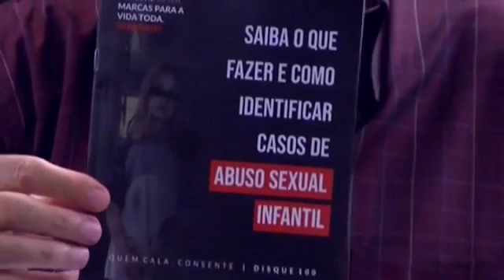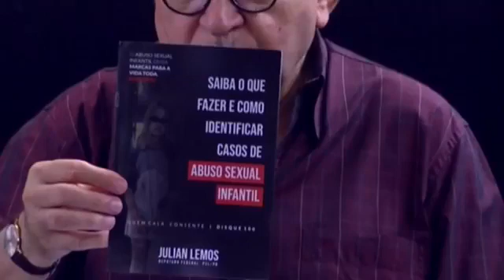Íntegra da entrevista de Julian Lemos ao programa Bastidores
Em uma entrevista bombástica concedida ao programa Bastidores, apresentado pelo Padre Albeni Galdino na TV Master, o deputado federal Julian Lemos falou sobre a crise que seu partido, o PSL, enfrenta e chegou a dizer que os deputados federais são tratados como cachorros. Ele também reconheceu que há diversas alas conflitantes no PSL, dentre as quais o "grupo familiar". Em seu desabafo, o paraibano disse ter muito respeito ao presidente da República, mas estaria ficando triste com ele.